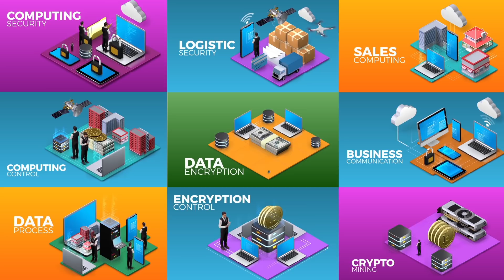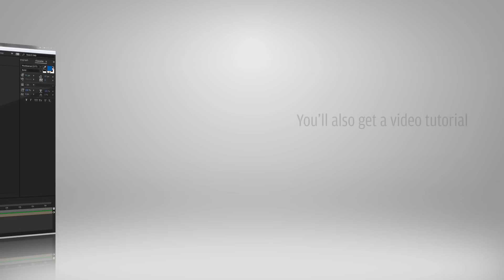Blockchain After Effects and Premiere Pro Template